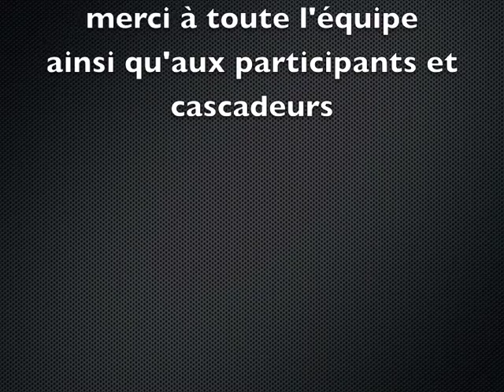slalom greoliere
slalom organisé par le CE TOURNAIRE  à gréolière année 2014